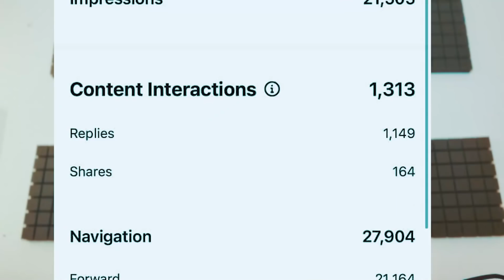ویدیوکال خیلی یهویی با فالوورهام تو اینستاگرام - براشون خوندم و سورپرایزشون کردم - VideoCall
بچه ها دیروز به خاطر عشق هایی که به من دادید حالم خوب بود. واسه همین تصمیم گرفتم برم تو اینستاگرام به صورت رندوم و اتفاقی با فالوورها و هوادارها ویدیوکال کنم و براشون بخونم. یعنی باید واکنششون رو ببینید. عشق کردم عشق. انقدر حالم خوب شد که هنوز انرژی دارم.